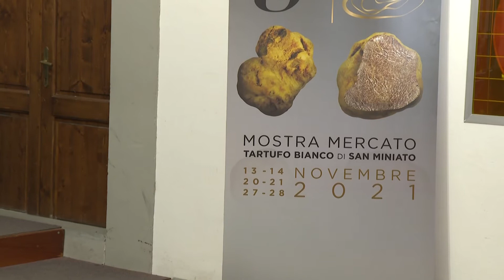San Miniato capitale del tartufo: dal 13 novembre ritorna la mostra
Dopo un anno di stop forzato dovuto alla pandemia, il 13 novembre si alza ufficialmente il sipario sulla 50esima edizione della Mostra Mercato Nazionale del Tartufo Bianco delle Colline Sanminiatesi.
Per tre weekend, fino al 28 novembre, il borgo di San Miniato diventa capitale del gusto seguendo il tema della “donna”, che già era stato scelto per l’annata 2020